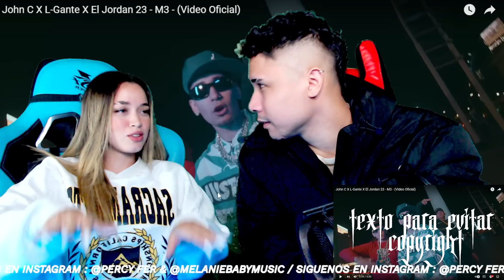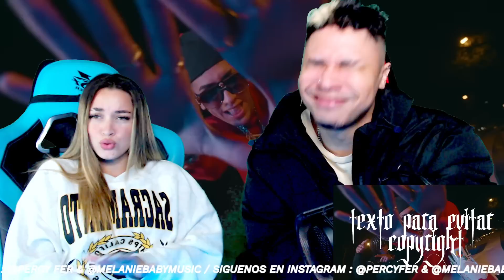John C X L-Gante X El Jordan 23 - M3 ( Reacción | Opinión )